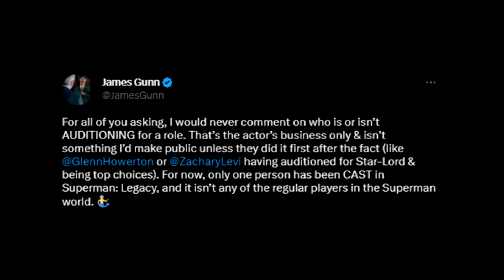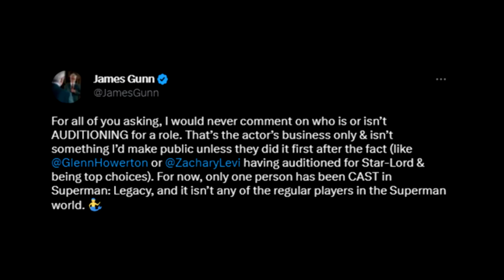SUPERMAN LEGACY Tease Cast, Villain, & Other Heroes! | DC Films 2025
The trades are reporting the official top contenders for James Gunn's Superman Legacy for the role of Superman/Clark Kent, Lois Lane, and Lex Luthor.  Names include David Corenswet and Nicholas Hoult.  There are also reports of the ultimate villain in the movie and that the film will also include other DC heroes.  One person was cast from Peacemaker series.

Welcome back to the Ping Pong Flix for all first looks, first reveals, spoilers, and teasers.  My bread and butter is DC movies, Power Rangers, Godzilla, Tokusatsu, and Rebel Moon.